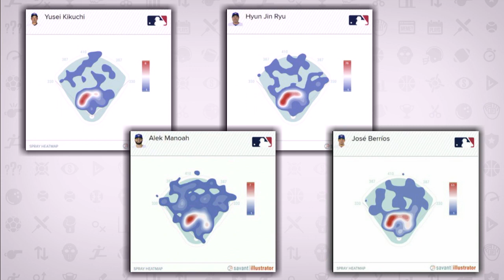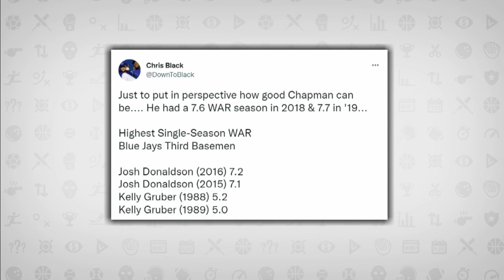Why Matt Chapman Is A Great Fit For The Blue Jays | Tim & Friends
The Jays don’t need Matt Chapman to be an offensive juggernaut for this to be a great acquisition. Tim breaks down just how good Chapman’s defence is and why he fits perfectly on this team.